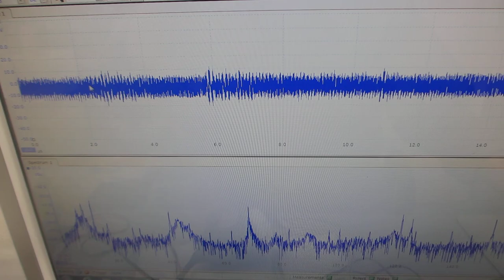圧電素子の表面状態を調整した超音波プローブによる超音波の非線形発振制御実験（超音波システム研究所）